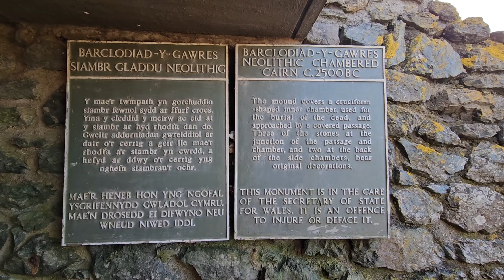Channel Update / Walking video, July 2024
Another Channel Update/Walking video - July 14th, 2024.  I'm on the coast of Ynys Mon in Wales.

LT